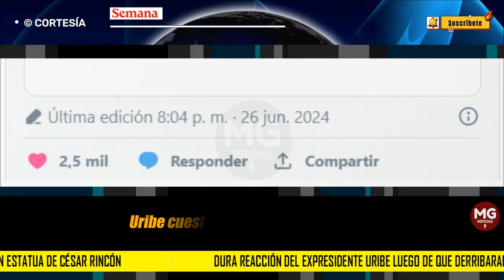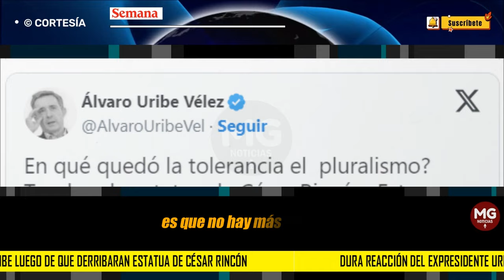🔴 DURA REACCIÓN DEL EXPRESIDENTE URIBE LUEGO DE QUE DERRIBARAN ESTATUA DE CÉSAR RINCÓN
El expresidente Álvaro Uribe manifestó este miércoles su rechazo por el derribo de la estatua del maestro de la tauromaquia César Rincón que estaba ubicada a las afueras de la plaza de toros de Duitama, Boyacá.
CONFIDENCIALES SEMANA